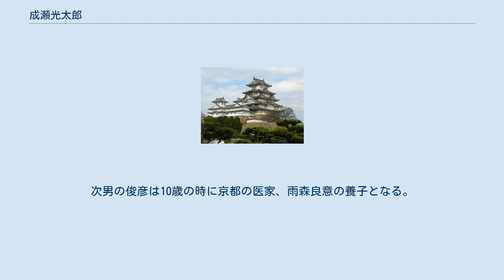成瀬光太郎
成瀬 光太郎（なるせ みつたろう）は、江戸時代末期の尾張藩士で御馬廻組。
尾張藩士の渡辺十左衛門の次男。
成瀬辰三郎の婿養子。
 成瀬正順の長男辰三郎は文久3年（1863年）に死去、辰三郎の長男鈴吉も慶應元年（1865年）に早世した。
そのため、急遽光太郎は末期養子として成瀬家に婿入りした、この時14歳。
慶應4年（1868年）光太郎17歳の時に青松葉事件に連座し家名断絶、大番組、山村多聞の預かりとなり、明治3年（1870年）に赦免されるまで座敷牢にて幽閉された。
 青松葉事件は冤罪であったが、天皇親政の時代に逆賊の汚名を受けたことの影響は大きかったらしく、夫妻は住み慣れた尾張を離れ、京都の縁者を頼った。
当初は商売をしてみたようだが「武士の商法」のことわざ通り失敗する。
その後は商家の子弟に読み書きを教え生計を立てた。
 長男の政彦は名古屋に戻り陸軍軍人となる。
妻は日御碕神社宮司、小野尊光の娘・吉子。
軍隊でも朝敵の汚名が影響し、上司や同僚との喧嘩口論がたえなかったため中佐まで進んだ時点で退役した。
遺言に「天皇親政の世の中で、朝敵の濡れ衣を消し去ることは難しいので、親族から相続人を出さないようにして欲しい」とあった。
次男の俊彦は10歳の時に京都の医家、雨森良意の養子となる。